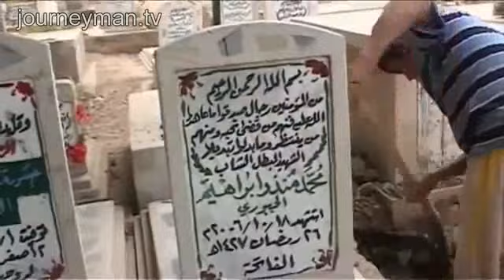Iraq Nation Of Tears 1-2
Iraq continues to be dogged by violence. In the face of an ever worsening situation the people are losing patience with the incumbent government. Will Iraq be the next country to rise up?

"Look at the child. Film it! Show the world!" A man screams at the camera, his face red with emotion, as he stands beside the mutilated body of a young boy. Yet the boy's mother and father have no energy for anger, they can only weep. This is daily life for the people of Baghdad. Everyday there are more explosions and more deaths. "This is our life - we bury the dead then come to play", says Bilal in a Baghdad pool room. He has watched his friends and family die, he is out of work and lives in a tiny space with his mother and two brothers. He is just one of the many who see no hope for the future of Iraq. "They came with sweet-talk; where are they now?",one man says of the government as he sits on a pile of rubble. The people here are trying to reclaim the few possessions they have from the site of a bombing. They are all full of anger at Iraq's politicians, because the situation has not changed. The bombings, killings and burials continue and it is taking a terrible toll on Iraq. As the anger and resentment builds no one can tell what will happen next.